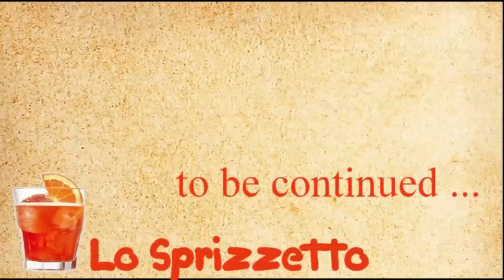Lo Sprizzetto - oggi parliamo di inflazione, spesa e potere d'acquisto